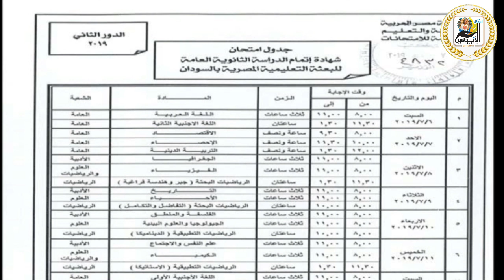عاجل جدول امتحانات الدور الثاني للثانوية العامة بالسودان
وزير التعليم يعتمد جدول امتحانات الدور الثاني للثانوية العامة بالسودان
Table of exams for the second round of secondary school in Sudan
اعتمد الدكتور طارق شوقي، وزير التربية والتعليم والتعليم الفني، جدول امتحانات الدور الثاني لشهادة إتمام الدراسة بالثانوية العامة للبعثة التعليمية المصرية بالسودان، متمنياً النجاح والتوفيق لجميع الطلاب المتقدمين لأداء الامتحان هذا العام.
Minister of Education approves schedule of exams for the second round of secondary school in Sudan
Dr. Tarek Shawki, Minister of Education and Technical Education, approved a schedule of exams for the second round of the completion certificate of the secondary school of the Egyptian educational mission in Sudan, wishing success and success to all students applying for the exam this year.
في الرابط التالي من هنا 👇💥👇💥👇
💥كل مايخص شرح المناهج وأخبار التعليم وأخبار الدنيا كلها
المناهج من الصف الأول الابتدائي  الي الصف الثالث الثانوي
شاركونا لنصل بابناءنا الي الأفضل وأتمني لكم التفوق والنجاح 👇👇👇👇👇👇👇👇👇
💻موقع اجيال الاندلس الرسمي💻
جروب اجيال الاندلس
💻صفحه اجيال الاندلس💻
🤗🤗إشتراكك يشرفني 🤗🤗

الجغرافيا السياسيه
الصف الثالث الثانوي أدبي وعلمي للثانويه العامه
💥كل ماتحتاجه للصف الثالث الثانوي أدبي وعلمي للثانويه العامه